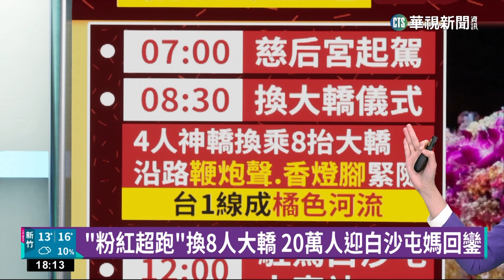「粉紅超跑」換8人大轎 20萬人迎白沙屯媽回鑾｜華視新聞 20230220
苗栗通霄白沙屯拱天宮媽祖，9天8夜徒步進香行程來到最後1天，沿途超過20萬名信眾簇擁相隨，上午進行換轎儀式，由俗稱「粉紅超跑」的4人小轎，改坐8個人抬的大轎，同行400多公里的後龍山邊媽祖也換上自己的轎子，2位媽祖一起駐駕看戲1個小時才依依不捨相約明年再見，今(20)日下午4點白沙屯媽回鑾拱天宮，安座儀式神聖莊嚴。